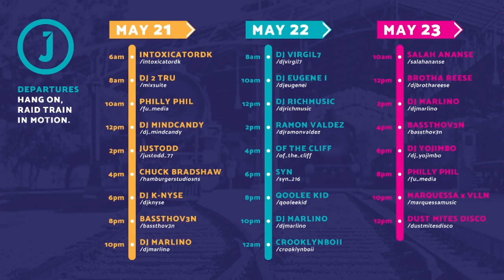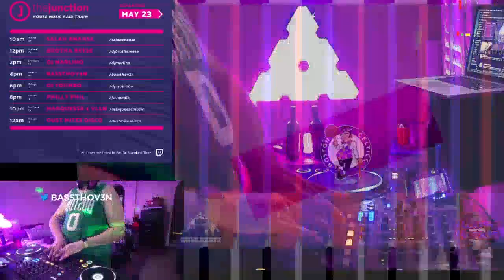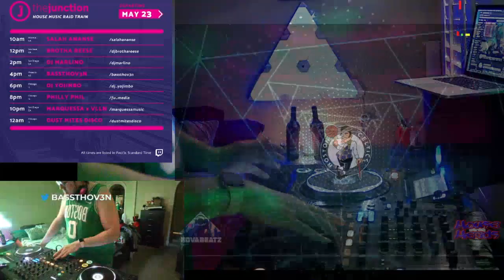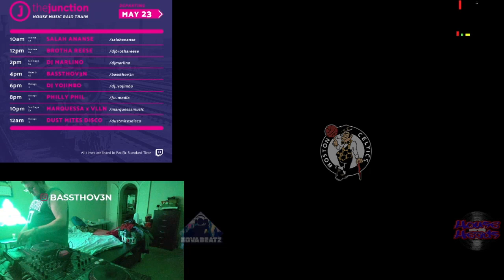CELTICS NBA PLAYOFF RUN 2021 POP UP PRE PARTY [ GOOD VIBES ONLY [ QWEST TO 775 ]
CELTICS NBA PLAYOFF RUN 2021 POP UP PRE PARTY [ GOOD VIBES ONLY]

Today is the Start of the 2020 / 2021 NBA Playoffs LETS GO CELTICS, LETS GO, LETS GO CELTICS -- Watch live